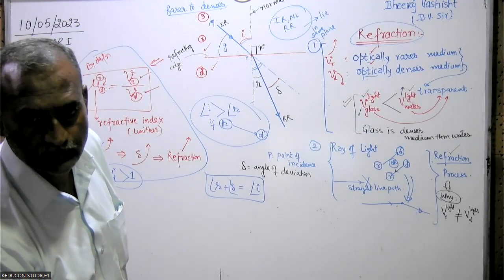Light- Reflection and Refraction